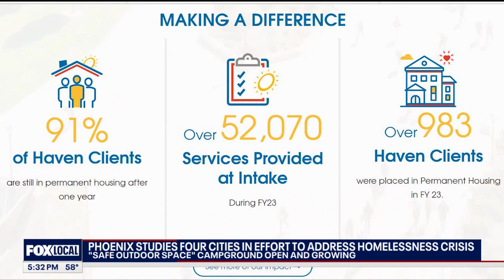Phoenix studies 4 cities to help the unhoused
Once known as the largest homeless encampment of its kind in Phoenix, The Zone is now clear of homeless people, but there is still a homelessness crisis in the City of Phoenix. FOX 10's Justin Lum has more on a City of Phoenix study on other cities to see what may be the path forward.